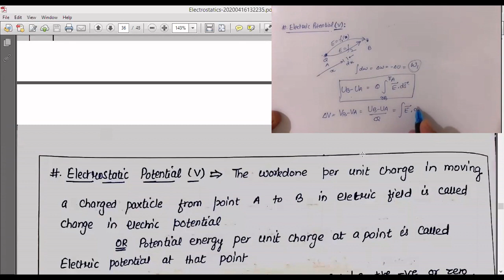Electrostatics || Lecture 08 || Electric Potential || IIT-JEE || NEET || Class 12 || ST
Complete Notes

questions on electric potential energy and introduction of electric potential due to point charge and ring on axis.